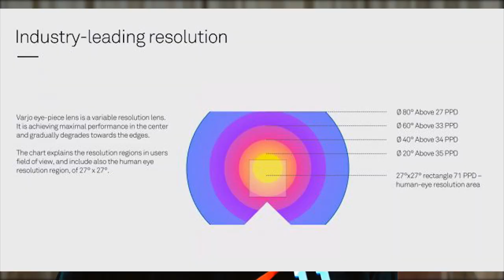New Pimax and Varjo HMD's, Wacom VR Pen, Oculus is Removing Big Games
In this Episode we look at new Pimax and Varjo HMD's, see what the new Wacom VR Pen looks like, talk about the Monetization of social VR and how its happening right now in RecRoom and VR Chat, take a look at the 3 major games that oculus is removing from the store and your library, and of course we look at this weeks game news, including medal of honor, Microsoft flight simulator, contractors and half life alyx.

timestamps below as usual.

Timestamps:
00:00 INTRO
00.39 WACOM VR PEN
01.30 OCULUS REMOVING GAMES FROM THE STORE
02:59 MONETIZING SOCIAL VR
04:22 PIMAX 5K SUPER
05:09 VARJO VR3 AND XR3
06.57 PLAYSPACE
07:21 HALF LIFE ALYX
07:16 MICROSOFT FLIGHT SIMULATOR VR
07.48 CONTRACTORS ON QUEST
08:07 MEDAL OF HONOR ABOVE AND BEYOND
08:48 OUTRO